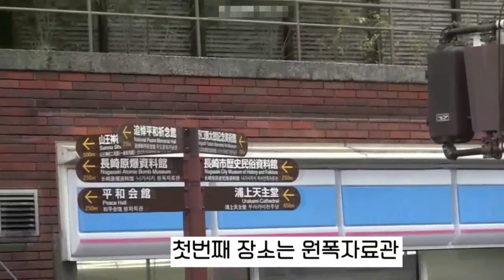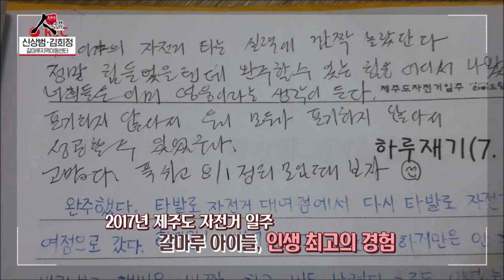농촌 아이들의 꿈과 희망을 키우는 사람들 / 갈마루지역아동센터 신상범, 김희정 [프라임 인터뷰]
아프리카 속담 중에 '한 아이를 키우려면 온 마을이 필요하다'라는
속담이 있습니다.

우리 지역에도 온 마을을 대신해서 농촌 아이들의 꿈과 희망을
키우고 있는 사람들이 있는데요, 바로 영동에서
갈마루 지역아동센터를 운영하고 있는 신상범, 김희정 부부입니다.

오늘 프라임 인터뷰에서는 갈마루지역아동센터의
신상범 센터장, 김희정 선생님과 다양한 이야기 나눠보겠습니다.